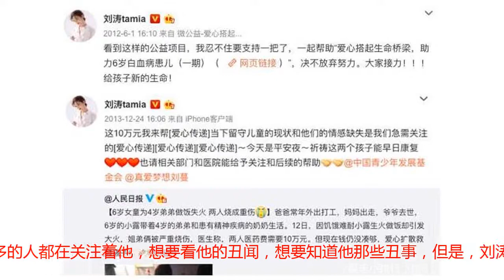拍戏浑身湿透，还不忘抱着小演员，这才是国民好媳妇刘涛！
转载自百家号作者：娱乐小排行拍戏浑身湿透，还不忘抱着小演员，这才是国民好媳妇刘涛！就在前几天，网上突然公布了一段视频，内容是刘涛在深夜的海中拍戏，紧紧的把小演员抱在自己温暖的臂弯里，直到拍摄结束，他也依然是抱着孩子，生怕孩子受冻着凉，就连这个孩子的亲妈都在感叹，刘涛比自己还要紧张。虽然拍摄的地点和条件都非常的艰苦，但是刘涛也是完全都没有架子，很接地气，不仅能够虚心对待这些小演员，而且还能坐在土堆上不顾自己的形象倒头就睡，怪不得一直被大家都称作国民好媳妇，不管是工作还是他的为人处事，总能看出刘涛的真诚和负责任的一种态度，就算他做公益的时候来说，她是一个非常低调的公益人，之前韩红曝光了参加公益捐款的名单之后，让我们能发现很多的明星，都只付出了自己丁点儿爱心，但是刘涛被大家非常眼尖的给发现了，没有想到她做公益的时候也是如此的低调，就像他的为人一样。其实在公益上，刘涛并不输给其他的那些公益明星，一直秉持着真诚付出的态度，从不张扬，从没一次大声宣扬让自己的火气更旺，同样是为新疆偏远地区捐献医疗车，其他的大牌明星都带着自己的名字，只有刘涛用“玻璃光”来代替。而且刘涛也曾经多次帮助过困难儿童：贵州新